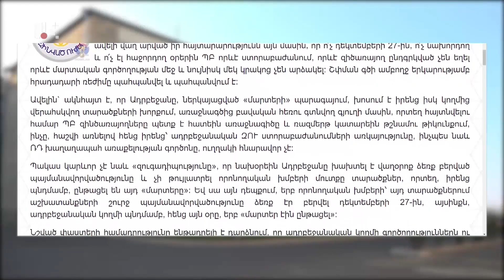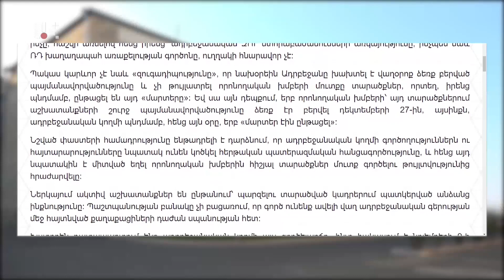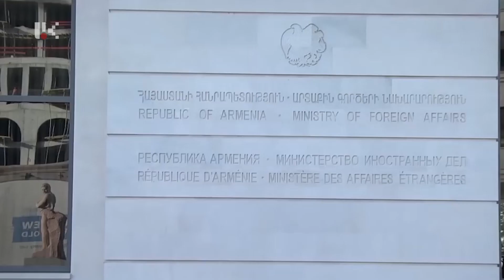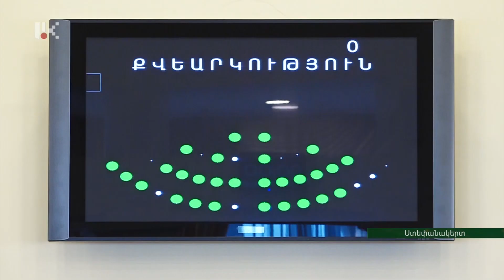"ՕՐ" ԼՐԱՏՎԱԿԱՆ ԹՈՂԱՐԿՈՒՄ 20:00 Информационный выпуск новостей 30.12.2020